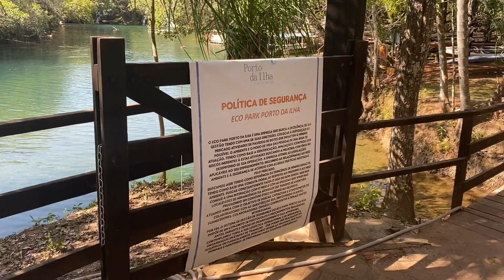Ecopark Porto da Ilha